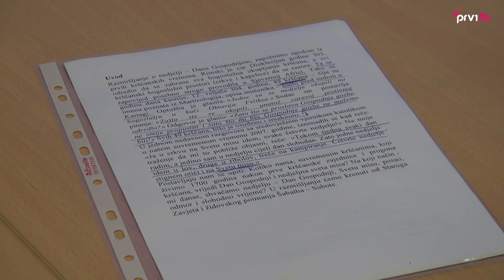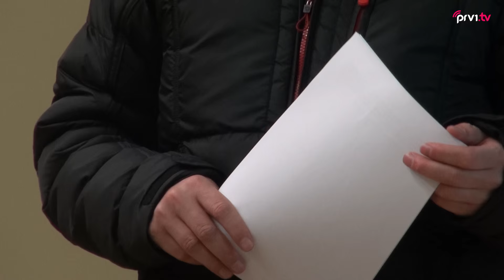Kateheza studentskog duhovnika don Mladena Šutala